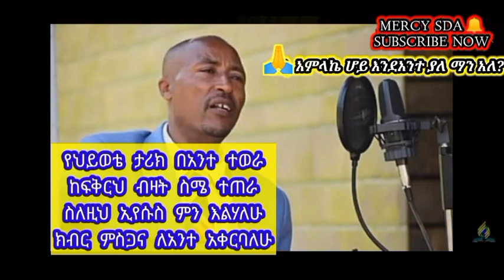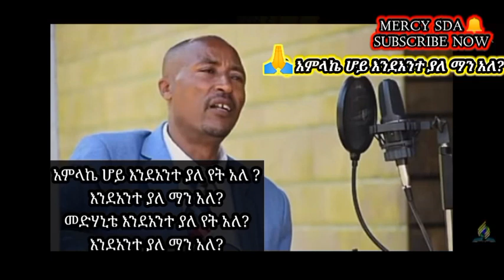(አምላኬ ሆይ) ዘማሪ ፥ በየነ በዲቻ Singer Beyene Bedicha SDA SONG 2021 @MERCY SDA ​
እንዳአንተ ያለ ማን ኣለ